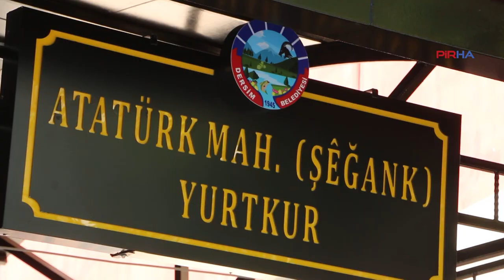Dersim Belediyesi, minibüs durağına Kırmancki tabela astı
PİRHA-Dersim Belediyesi, minibüs durağına Türkçe ve Kırmancki tabela astı.